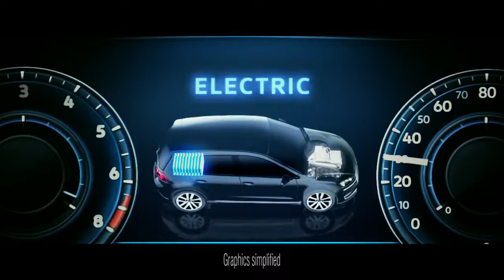The NEW 2018 Golf GTE Facelift - 'The Button' Commercial TV